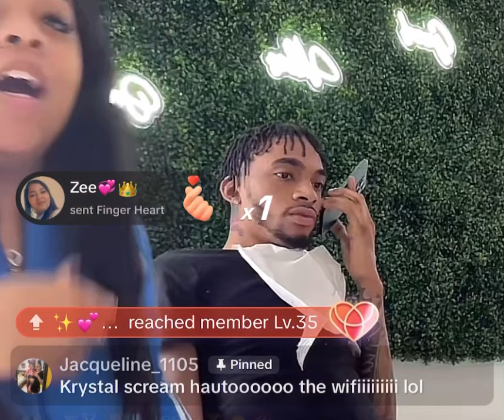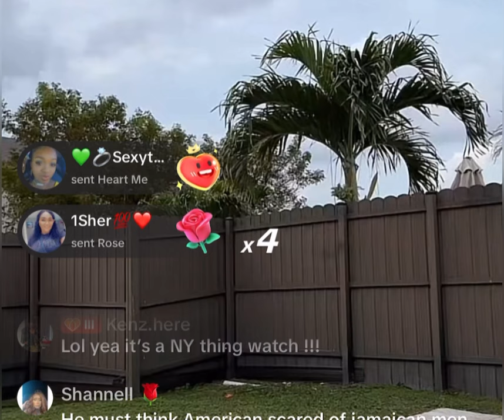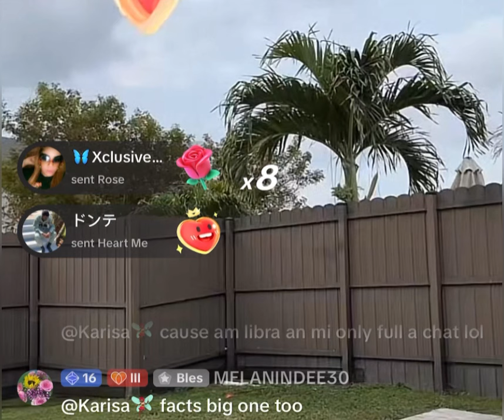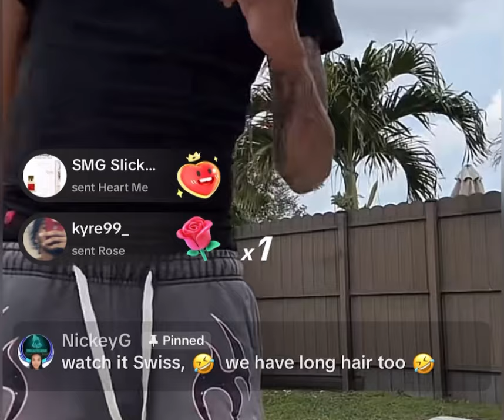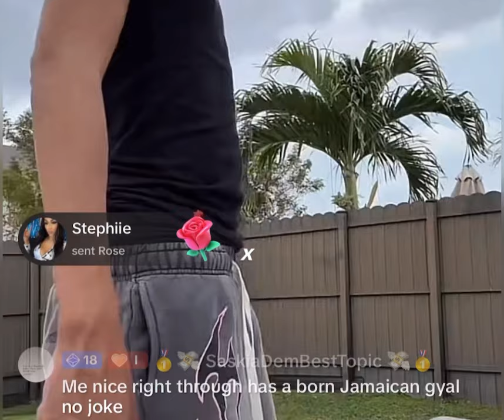Swiss Lee call Hauto 😂😂😂😂